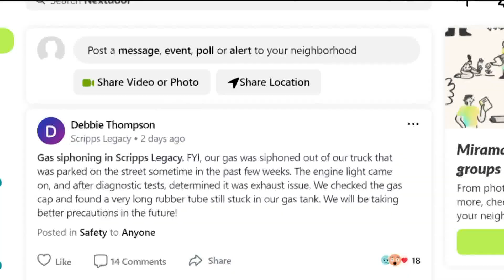Gas siphoned from truck of Scripps Ranch woman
Street value? About $48.